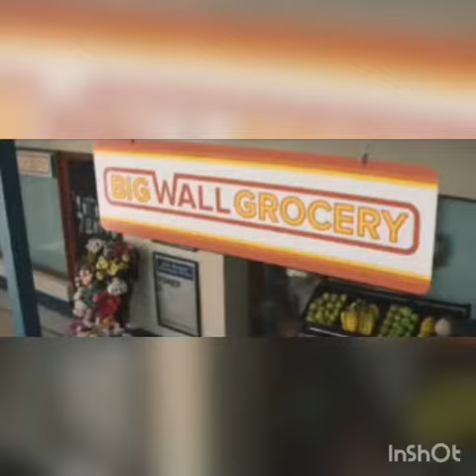AUSTRAIL LAMB OF 2020/2021- SHORT CLIP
FOLLOW UP